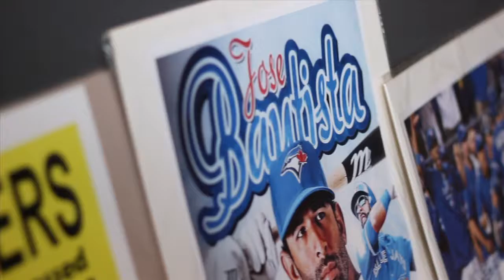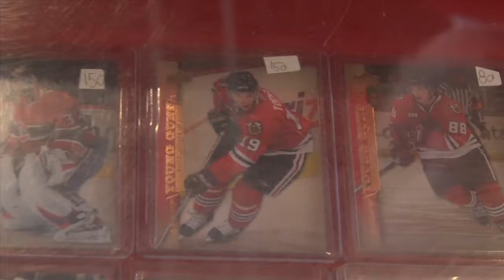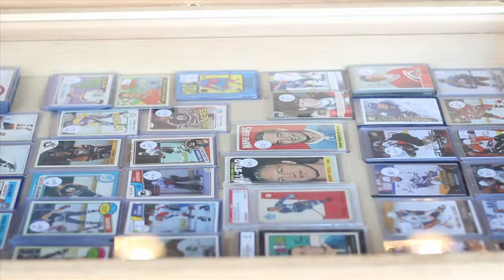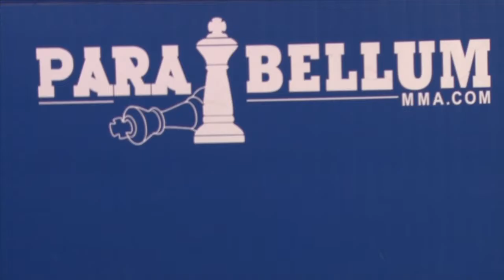Centennial Sports TV 2015 - Week 6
Sports sports sports sports sports with Pamela Kiss and Kyle Enright!

We visit Canada's Sports Hall of Fame to chat with some of the all-time greats, including THE Great One, Wayne Gretzky. Join the fanatics at the Toronto Card Show, step in the cage with MMA fighter Lyndon Whitlock, and embrace your inner viking with some good ol' axe throwing.

Another edition of Full Time Out will get you prepared for the NBA season and we get you caught up with OCAA men's and women's volleyball highlights!

WATCH IT!!!